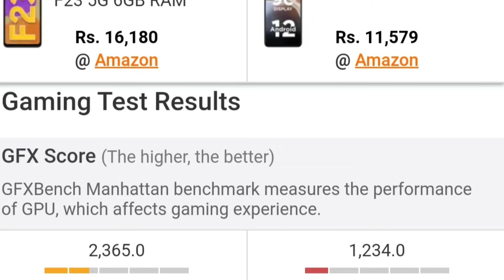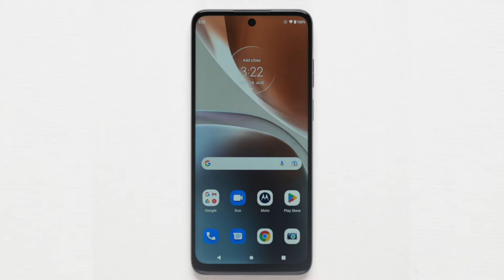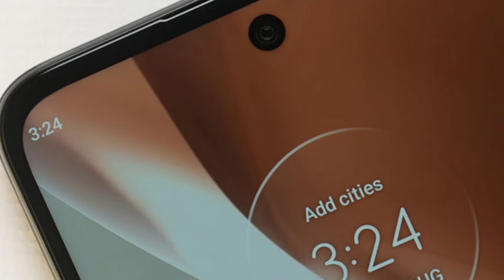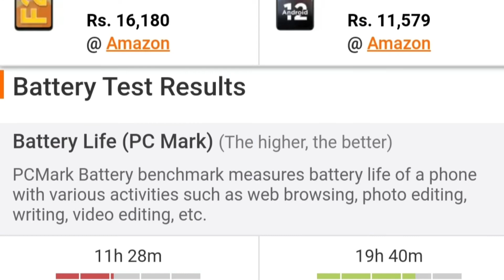Samsung F23 5G vs Moto G32 Comparison | Kaun Sa Le? | Tech Vij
Hello doston aaj ke is comparison video me moto g32 vs samsung f23 5g ka camera comparison ,display comparison, battery comparison, gaming comparison, processor comparison krke btane ja rha hu ki kaun sa smartphone hai aapke liye best

Topic Cover-
moto g32 gaming
moto g32 display
samsung f23 display
samsung f23 battery
samsung f23 camera
samsung f23 gaming
samsung f23 processor

Samsung S20 Fe
SAMSUNG A52s
Samsung A72

Samsung M52
Samsung A52s

Samsung M52
Samsung M53
Samsung A52

Samsung S20 Fe
Samsung A53

Samsung A52
Samsung A52s
Samsung M52

Samsung M42 Samsung F62 Samsung M51 Samsung A51